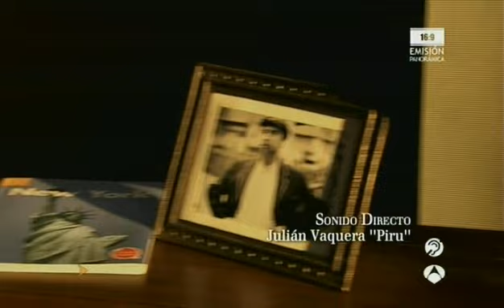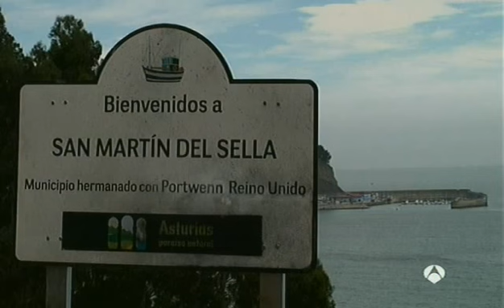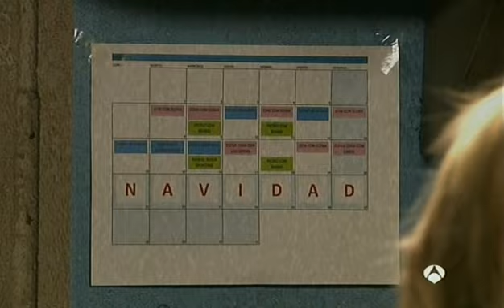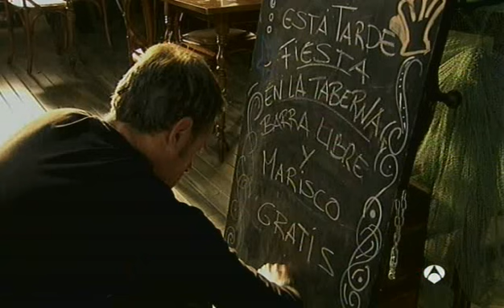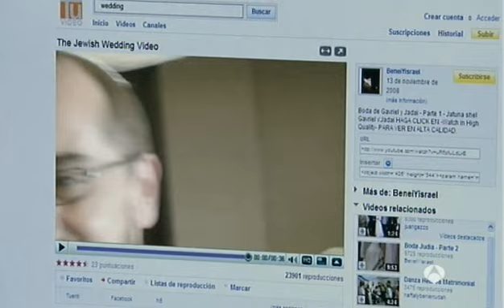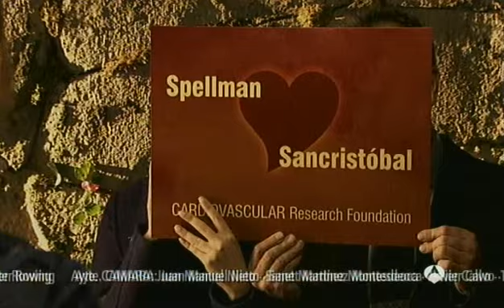Doctor Mateo 2x13